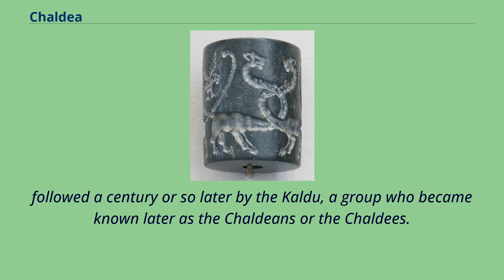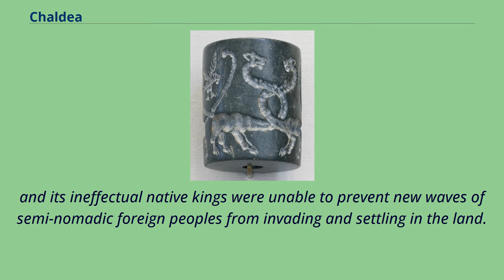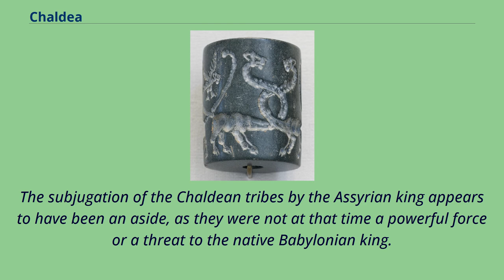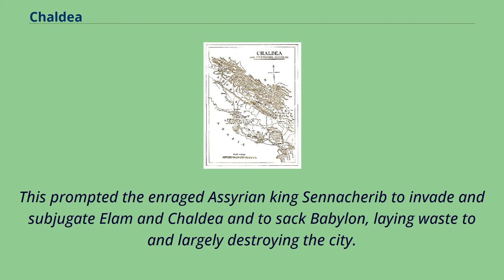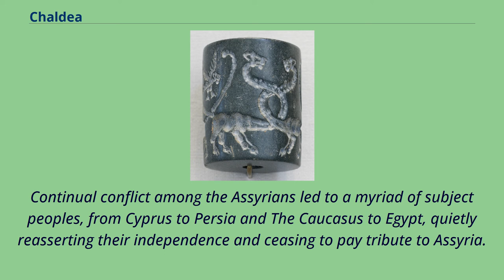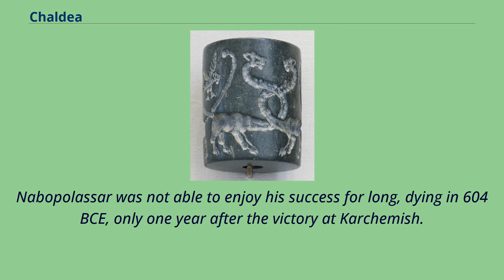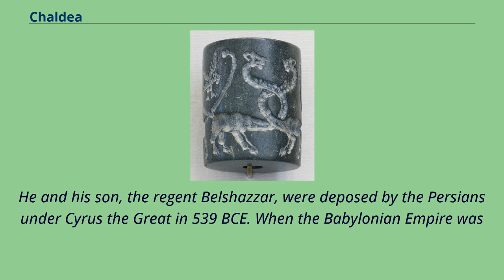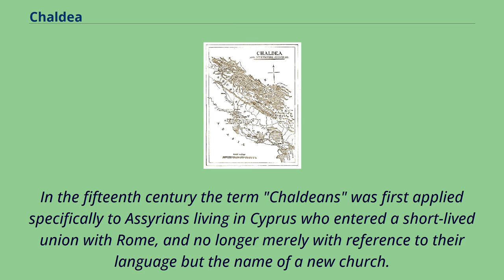Chaldea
The countries around Chaldea Chaldea and neighboring countries Chaldea （/kælˈdiːə/） was a small country that existed between the late 10th or early 9th and mid-6th centuries BCE,
after which the country and its people were absorbed and assimilated into the indigenous population Babylonia.
Semitic-speaking, it was located in the marshy land of the far southeastern corner of Mesopotamia and briefly came to rule Babylon.
The Hebrew Bible uses the term כשדים （Kaśdim） and this is translated as Chaldaeans in the Greek Old Testament, although there is some dispute as to whether Kasdim in fact means Chaldean or refers to the south Mesopotamian Kaldu.
During a period of weakness in the East Semitic-speaking kingdom of Babylonia, new tribes of West Semitic-speaking migrants arrived in the region from the Levant between the 11th and 9th centuries BCE. The earliest waves consisted of Suteans and Arameans,
followed a century or so later by the Kaldu, a group who became known later as the Chaldeans or the Chaldees.
These migrations did not affect the powerful kingdom and empire of Assyria in northern Mesopotamia, which repelled these incursions.
These nomadic Chaldeans settled in the far southeastern portion of Babylonia, chiefly on the left bank of the Euphrates.
Though for a short time the name commonly referred to the whole of southern Mesopotamia in Hebraic literature, this was a geographical and historical
misnomer as Chaldea proper was in fact only the plain in the far southeast formed by the deposits of the Euphrates and the Tigris,
extending about 640 kilometres （400 mi） along the course of these rivers and averaging about 160 km （100 mi） in width.
There were several kings of Chaldean origins who rul...